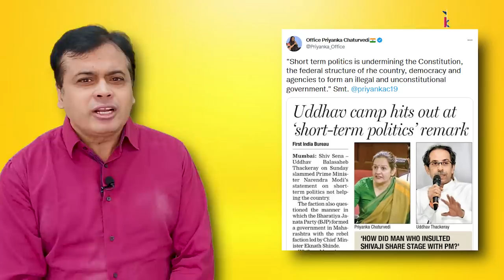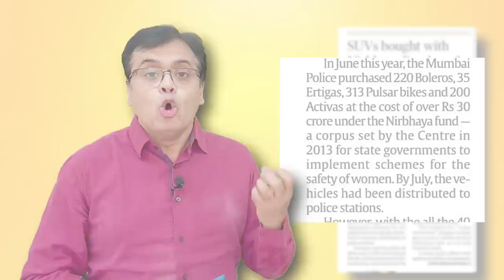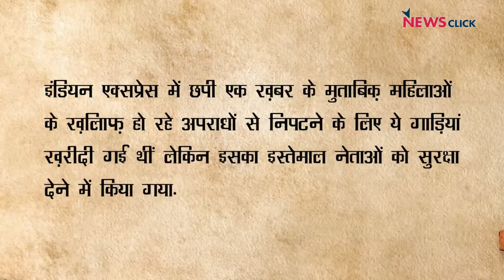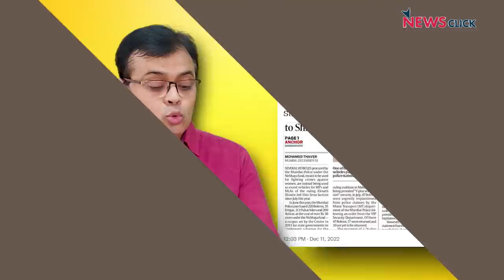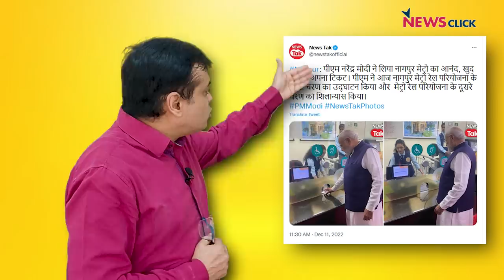Shortcut की राजनीति क्यों Modi जी?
न्यूज़चक्र में आज अभिसार शर्मा चर्चा कर रहे हैं प्रधानमंत्री शॉर्टकट की राजनीति करने वाली पार्टियों वाले ब्यान की और सवाल उठा रहे हैं चाहे मध्य प्रदेश, महाराष्ट्र, कर्नाटक आदि जैसे राज्ये यहाँ बीजेपी दूसरी पार्टी के नेताओं को डरा धमका कर अपनी तरफ कर लेते हैं ऐसे में शॉर्टकट की राजनीति कौन कर रहा है?